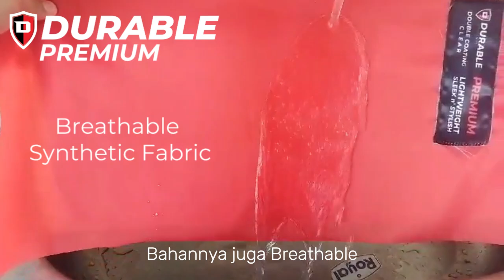Lengkap! Semua Fitur Cover Selimut Mobil Durable Premium Awet,Ringan & Tangguh Serta Efek Daun Talas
Tentang TDC Variasi.

Produk-Produk Yang Sedang Promo

Lindungi juga Mobil anda dengan
Karpet Durable 7D Full Set Free Bagasi